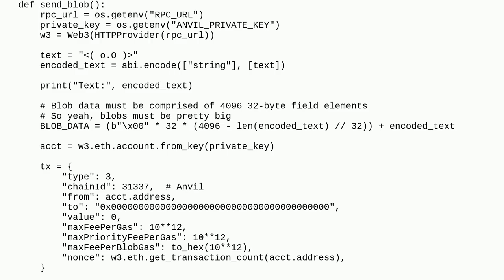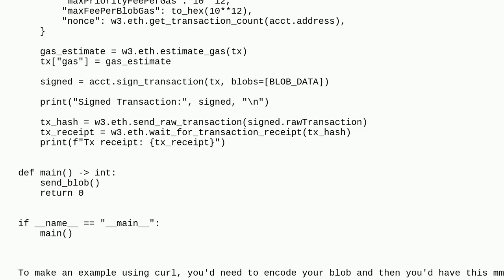Ethereum: How to send an eip-4844 (blob transaction / type 3 transaction)?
How to send an eip-4844 (blob transaction / type 3 transaction)?

A special thanks goes out to the community

  blob eip-4844